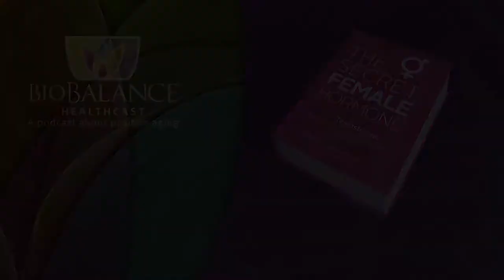A Focus On The Benefits Of Hormone Replacement Therapy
We recently attended a Medical Conference at the 2017 AMMG conference in
Tucson, Az.  While there we participated in a discussion presented by Dr. Gary Donovitz who posed the question, “Do we focus more on the risk or benefits of Hormone Replacement Therapy?”

We find this to be an interesting question because it raises the issue of whether or not the medical system in the United States is predisposed to focus on the possibility of a negative impact or symptom arising out of a treatment or do we focus more on positives that we know when considering treatment plans? Part of the discussion can relate to the practice of the FDA in limiting the use of some treatments or medicines because of the claims made regarding negative outcomes or reactions when those treatments are used. How much is too much? If there are some negative outcomes, do those outweigh the known outcomes or the potential for positive outcomes? Who can or should make the treatment decision, The Governmental regulatory authority or the physician and the informed patient?

We know that sometimes people and their physicians avoid treatments because they are not known as “standard of care” or the regulations do not list the treatment as approved. We also know that many if not all physicians utilize treatments that are “off label”. This is not illegal, just not stamped with a seal of approval by the FDA. A doctor and patient can legally make the decision to utilize a treatment in this way. It may not be approved by the feds or by the insurance provider, but it may still be something you want to consider.

This week we are presenting in our healthcast a discussion of these points of view.

Three recently released studies contradict what has been the conventional wisdom among physicians over the last dozen years. Lets look at what they say:

a Mayo Clinic Study combining data from 43 randomized trials of 52000 women over 50 which looked into HRT use, and found that: “estrogen alone, or estrogen combined with progesterone did not affect a woman’s risk of dying from any cause or specifically from a heart attack, stroke, or cancer.”